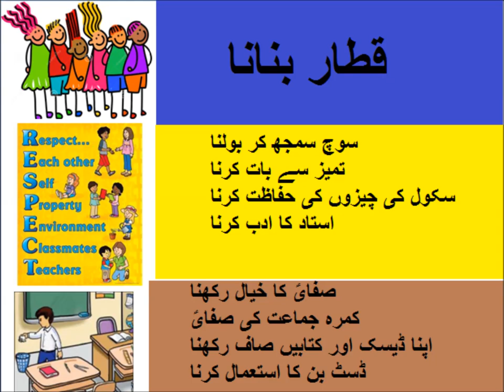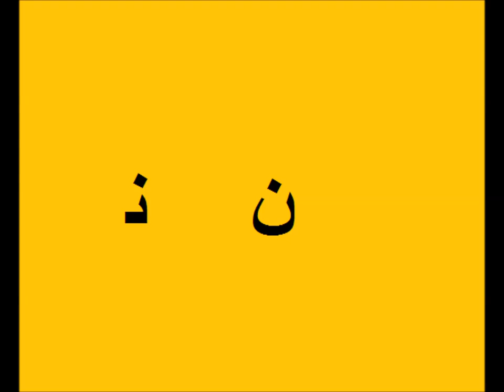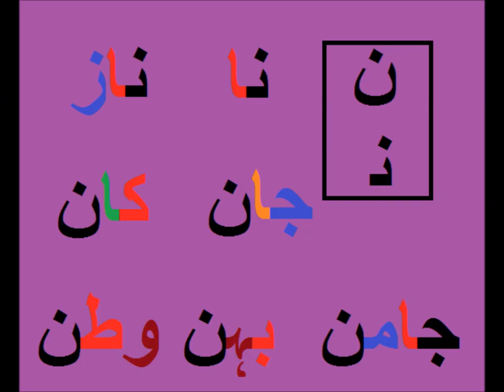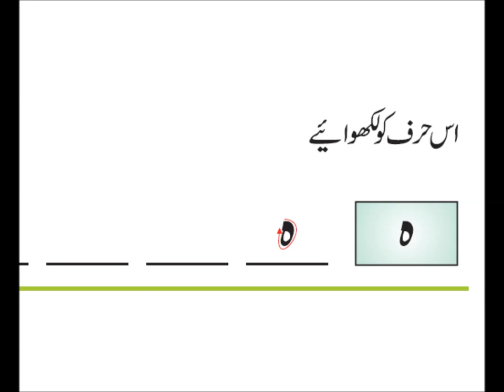Urdu Alfaz/Urdu haroof Tahaji/اردو سیکھیں اردو حروف تہجی اور اردو الفاظ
Class 1 Urdu  sabaq 13, Haroof e Tehaji,  اردو الفاظ
urdu haroof e tahaji noon and hay for grade 1 kids